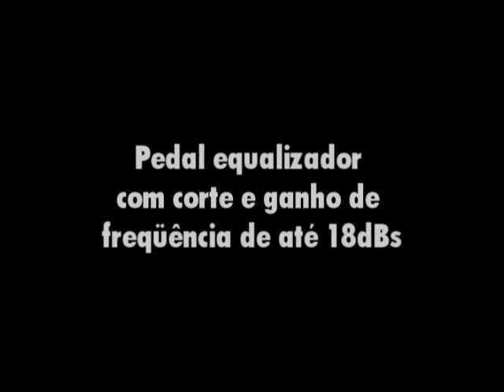IZ 1709 MXR SIX BAND